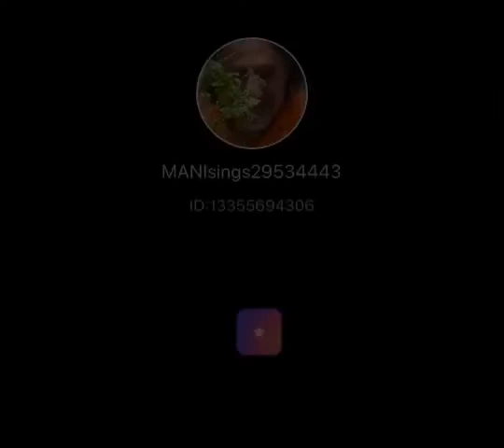Tumko dekha toh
Ghazal version